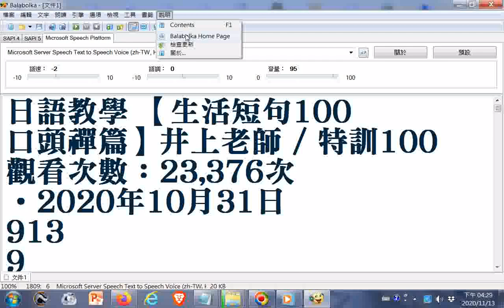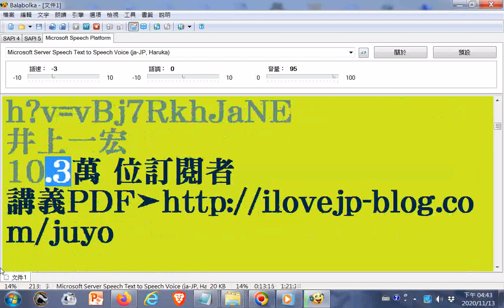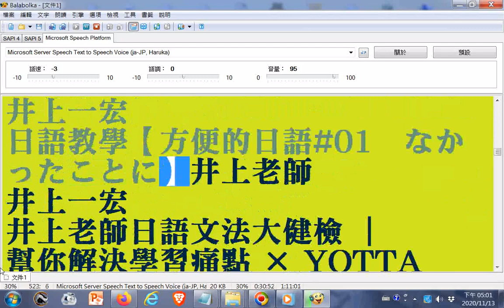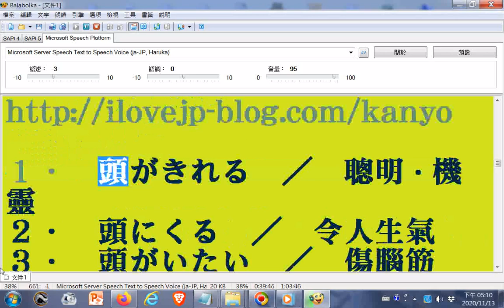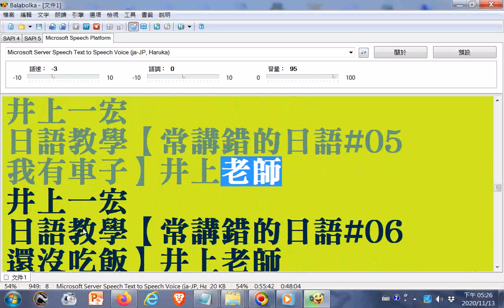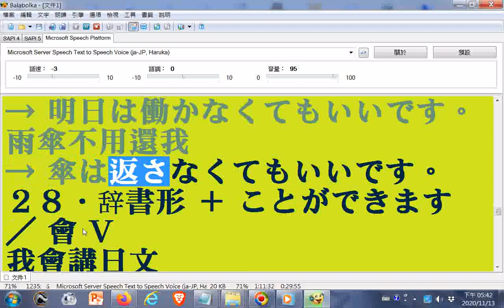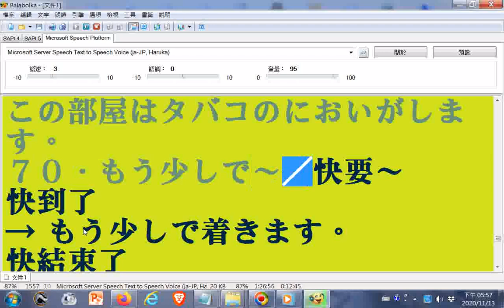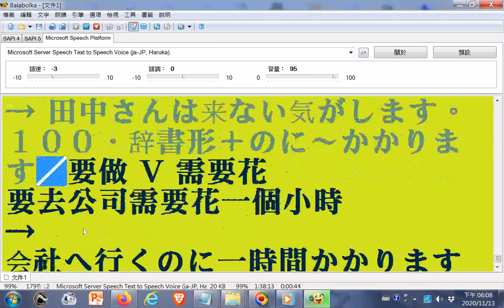電腦程式讀日文文章 日語教學 【生活短句100 口頭禪篇】井上老師 特訓